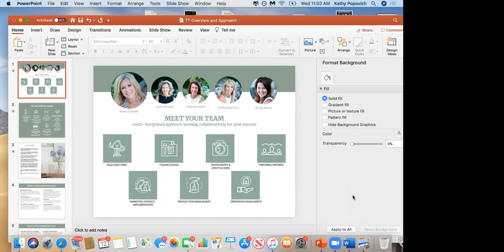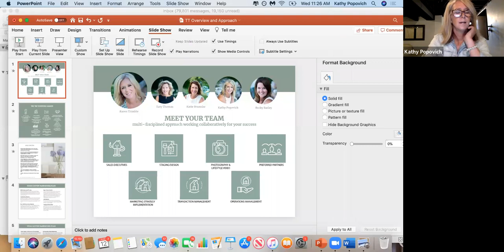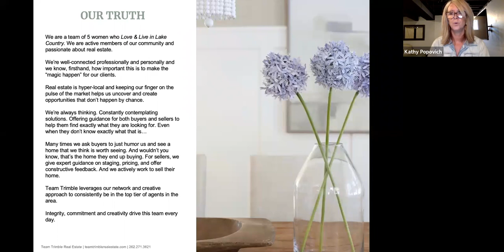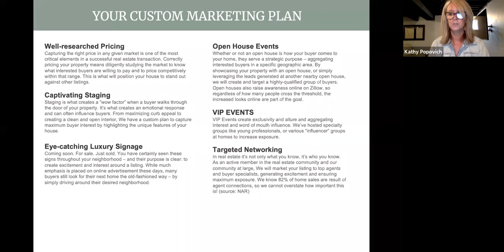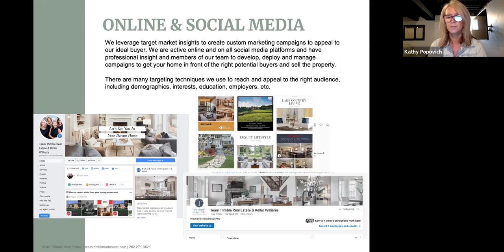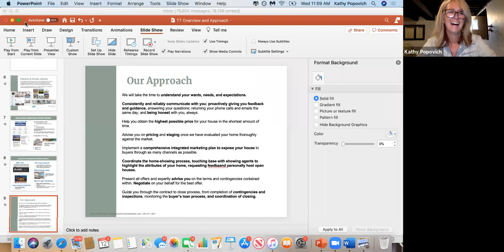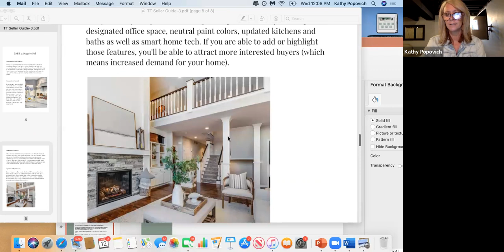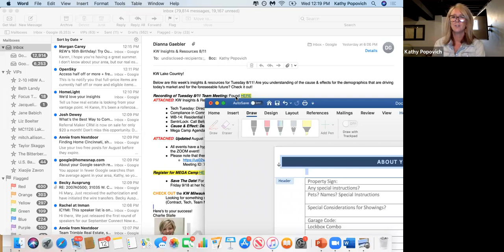Mastermind: Prepare to Win: Listing Packets & Checklists - 8/12/20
With Kathy Popovich from Team Trimble